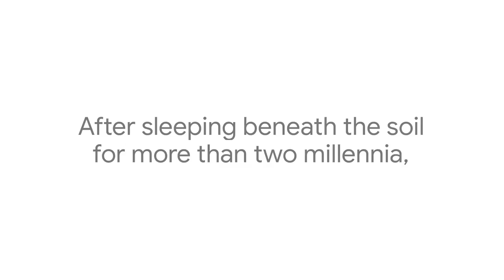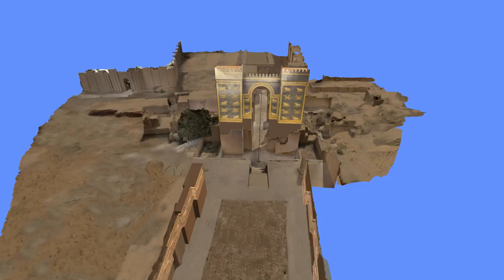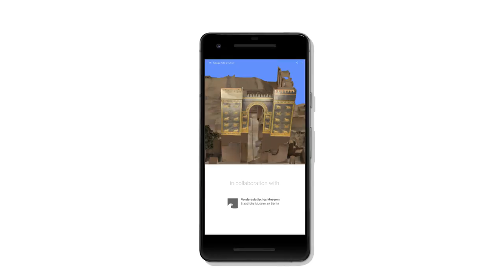Reuniting ISHTAR GATE & BABYLON virtually | Google Arts & Culture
Modern technology has virtually brought together the world-famous, reconstructed Ishtar Gate in Berlin’s Pergamon Museum with modern-day Babylon in Iraq for the first time. Learn how this was done and how you explore it on a narrated tour in English and German. The 3D models have been provided by CyArk and World Monuments Fund.